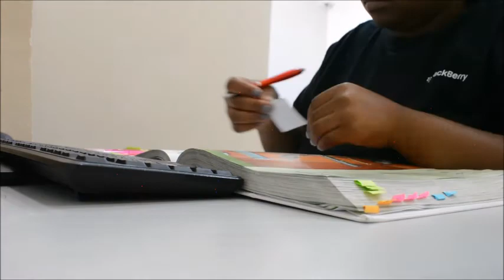WEEKLY VLOG || SPRINGBOKS WON THE RWC || TESTS, GYM etc || Zandi M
Hey guys,
So y'all asked for varsity related content and this is my first attempt at a weekly vlog. Hope you enjoy
Love, Zandi

MUSIC
Drum Controlla: War Wore
Lona: War Wore